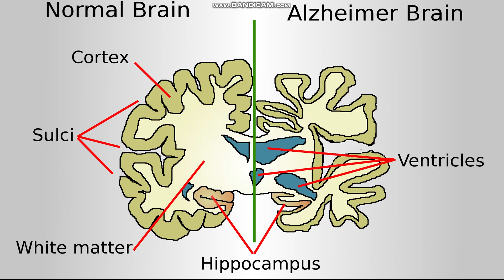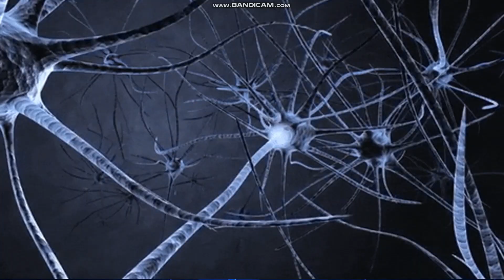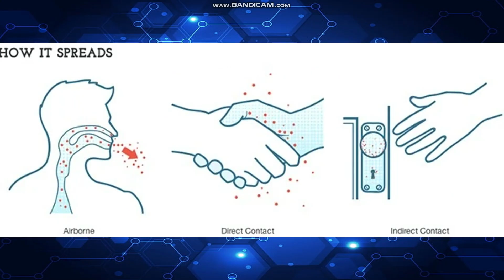Planet of the Apes Simian Flu Explained I ALZ-112 & ALZ-113